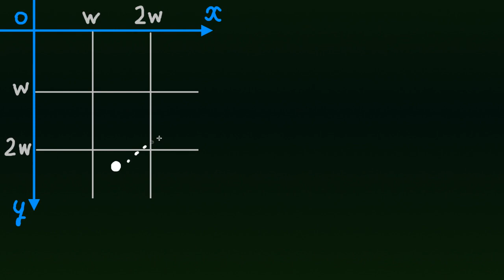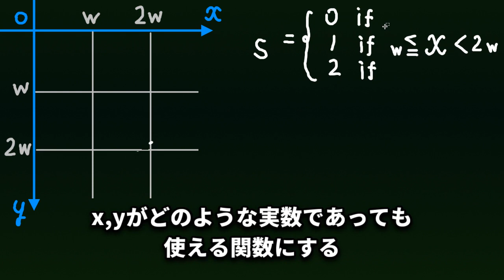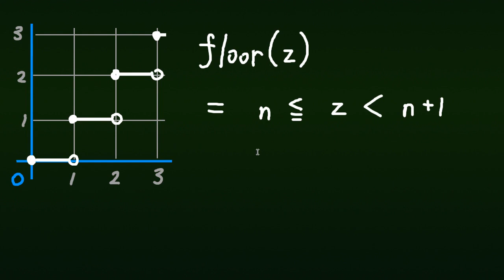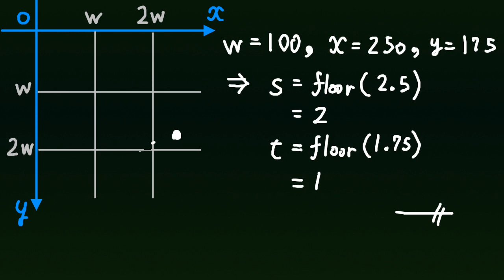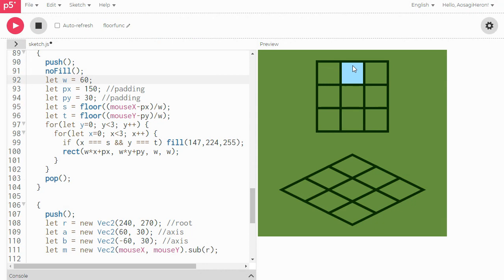ボードゲームを作るとき絶対使う関数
みんな大好き床関数ことガウス記号ことfloor関数。座標を配列の添字へ変換したりするのに有用で、自分の過去動画でもわりと頻繁に使ってます。